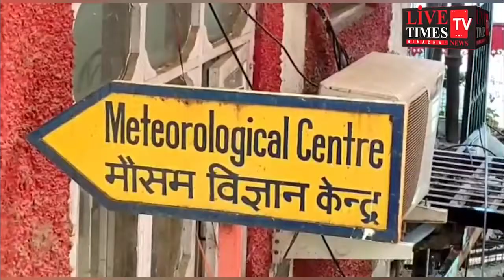शिमला : तपते पहाड़ आने वाले दिनों में राहत के आसार।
Shimla: Hope of relief in the coming days from the scorching mountains.